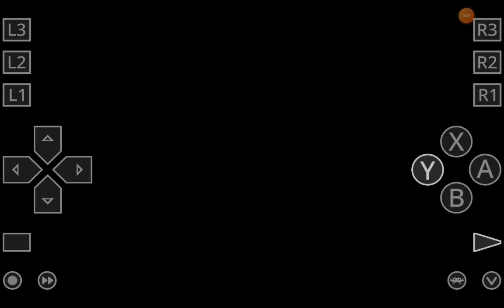Sonic 2 August, 21, 1992 Hidden Palace Zone